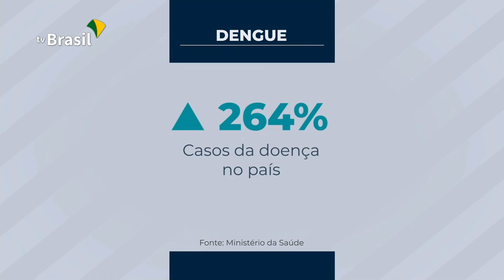Combate aos focos do mosquito transmissor da dengue ganha o reforço do Exército Brasileiro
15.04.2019 - o número de casos de dengue aumentou 264% nas primeiras onze semanas deste ano em comparação com o mesmo período de 2018. No Distrito Federal, o combate aos focos do mosquito transmissor da doença ganha o reforço do Exército Brasileiro.